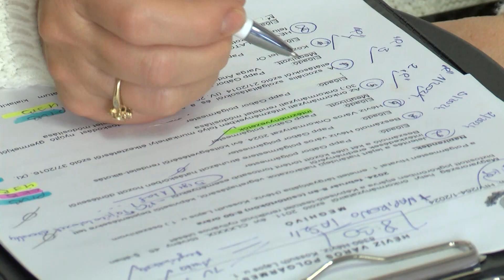Stabil és biztonságos a büdzsé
Hévízen idén több pénz jut az intézményekre és a turizmusra is